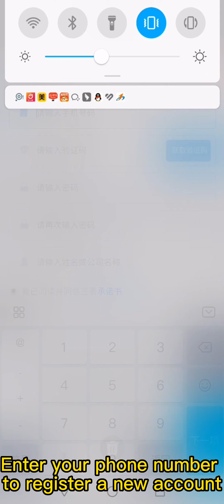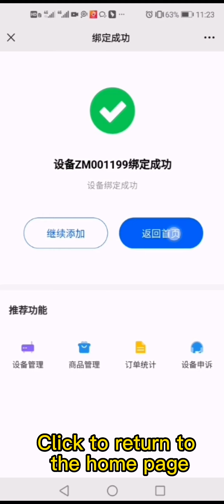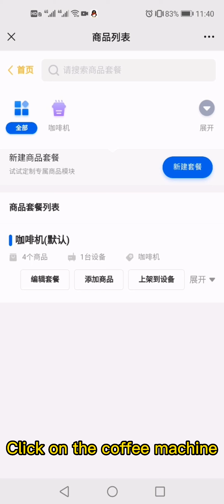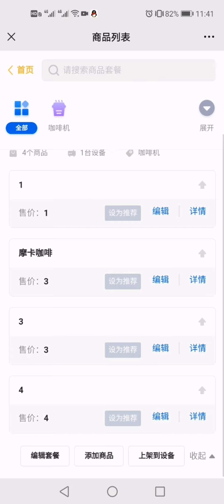The Philippines with d code in English